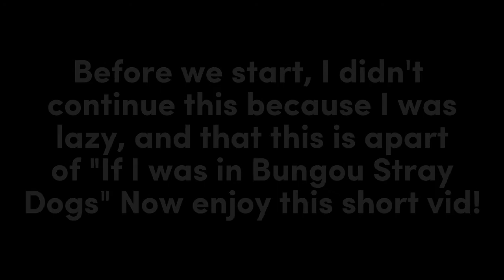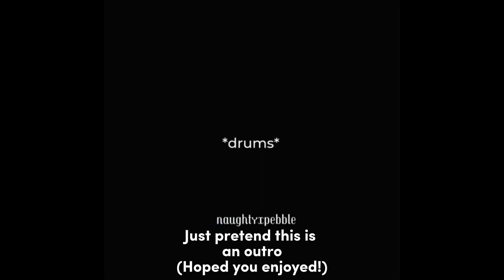If I worked for the Port mafia for 1 day: Uncompleted short gcmm